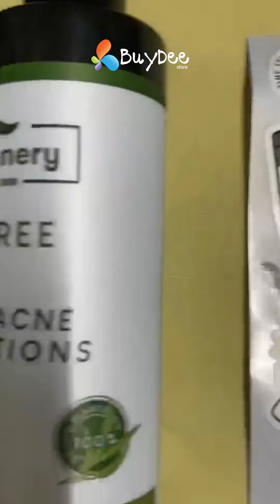Plantnery Tea Tree Facial Cleanser 250 ml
Plantnery™ Tea Tree Facial Cleanser

Extra gentle formula cleansing gel From Planetary, clear gel texture, soft foam, deep cleaning. Enriched with special concentrated extracts like tea tree Helps reduce oil on the skin and control oil on the face Combined with hyaluronic acid, it maintains long-lasting moisture. and reduce P.Acnes bacteria, the cause of acne.

✓SLS FREE
✓FRAGRANCE FREE
✓PARABEN FREE
✓COLOURANT FREE
✓SILICONE FREE